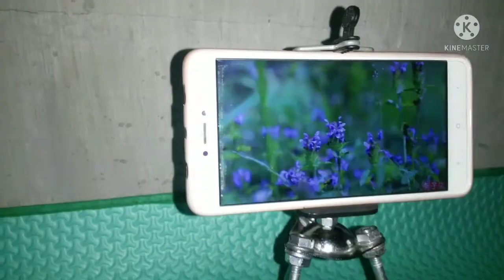Tripod untuk smartphone How to make a mini tripod for smartphone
Cara bikin tripod untuk hp, youtuber pemula, bikin tripod sederhana untuk smartphone. Cara membuat mini tripod dari plat besi dan as sepeda + u holder untuk youtuber pemula yang belum di monetisasi.